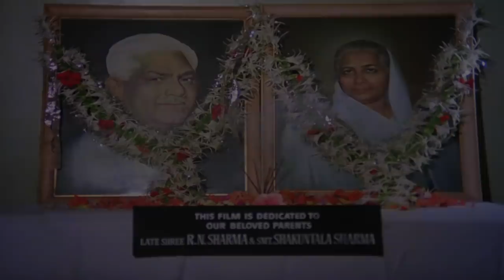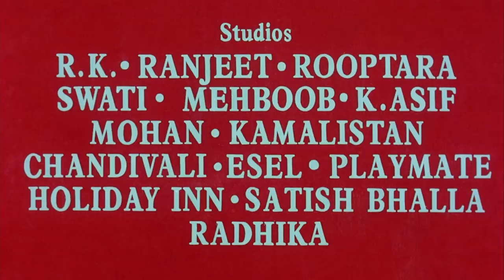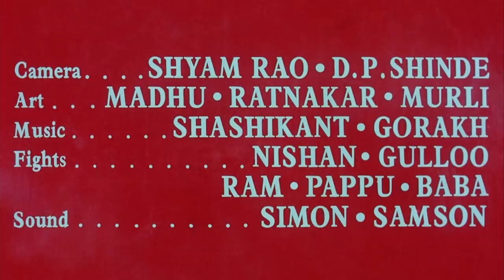अमजद खान ने ठुकरा दिया अपनी औलादो को | Nirupa Roy | Amjad Khan | Suhaag Movie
Durga and Vikram Singh, a married couple is blessed with twins. Vikram has taken to crime in a big way, and as a result has antagonized a rival gangster, Jaggi. To take revenge Jaggi steals one of his sons. But it is devastated when Vikram abandons his wife Durga. With a lot of difficulties, Durga brings up her son, Kishan, and has given up on finding her other son. Years after, Durga's one son Kishan becomes a police officer and Amit the other one turns a criminal and alcoholic. But life takes a great twist when Vikram hires Amit to kill Kishan during Navratri. Will the two brothers realize that they are brothers and not enemies?

YOR - 1979
Star Cast - Amitabh Bachchan, Shashi Kapoor, Rekha, Parveen Babi, Nirupa Roy, Ranjeet, Kader Khan, Amjad Khan
Producer – Rajinder Kumar Sharma, Ramesh Sharma, Shakti Subhash Sharma, Prakash Trehan
Cinematographer – V. Durga Prasad
Lyricist – Anand Raj Anand, Sameer, Shabbir Ahmed, Ibrahim Ashq, Anjaan Sagiri.
Story – Prayag Raj
Screenplay – K.K. Shukla